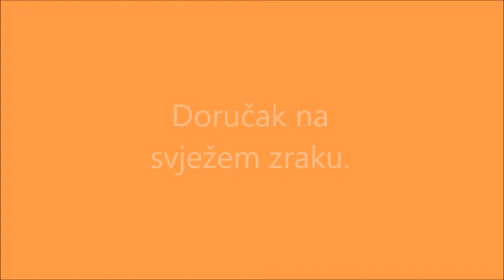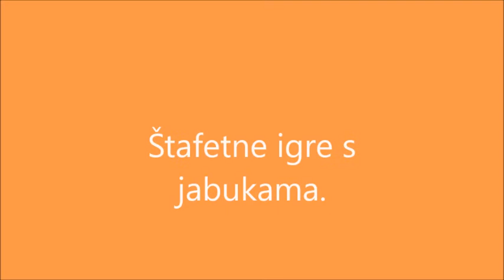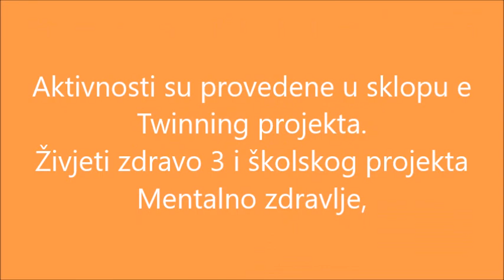Pozdrav jeseni šuma, 21 10 2021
IUN Jesen u  šumi PŠ P. Moslavina i Krčenik